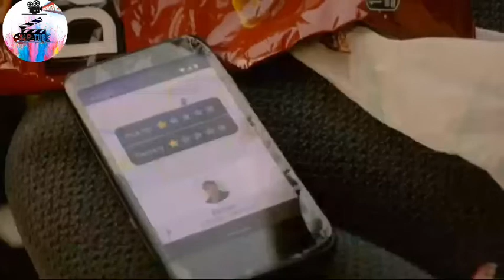🔴👉cobra Kai season 5 Part 4 🔴👈|Film wedaj |Eyizer film |Meet film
(episode 7&8)
Part 5 = ( this video )
(Episode  9)
🔴👉Squid Game( ምዕራፍ 1 ክፍል 1)🔴 | የመጀመሪያው ቅነሳ | Film Wedaj / ፊልም ወዳጅ
1K
Likes
5,557
Views
Sep 5
2022
Squid Game ሙሉ ክፍል ፡